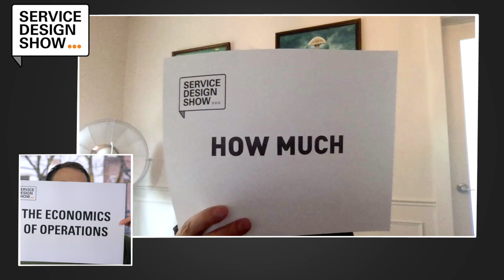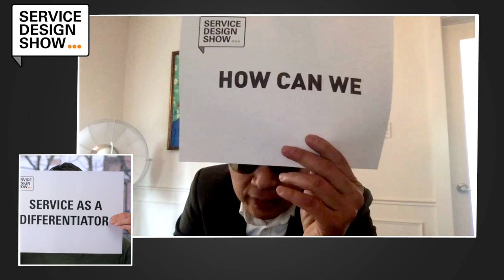Service Design As Your Competitive Advantage / Idris Mootee / Episode #49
One of the biggest mistakes service designers make is to design for an ideal end state.

In this episode Idris Mootee explains why we should stop doing that and what the alternative is.

We also talk about economics of running a service oriented business. And how services can become a core element for differentiation.

In this episode we're also announcing a contest in which you can win a SIGNED copy of the book by Idris called Design Thinking For Strategic Innovation! Check the episode for details and read the rules below.

📺 EPISODE GUIDE
02:24 - The first encounter with Service Design.
05:00 - How far should we go to stop designing for an ideal end state?
15:13 - What are the economics of operations?
21:09 - How can we turn services into a core element of differentiator?
30:36 - Big question: How are you responding to the threat of automation?
31:40 - Book Giveaway Contest!!

Learn how you can get your clients, colleagues, managers, CEOs and even grandmas as excited about service design as you are!

To enter the contest leave a comment on this video in which you give the answer to this question "The Design Thinking For Strategic Innovation was written based on material Idris created for a school. Which school was this?".

OFFICIAL RULES
1. The winner will be selected randomly from all the correct entries that were submitted before April 19th 2018 20:00 CEST.
2. Leave your real name in the comment so we can contact you via LinkedIn in case you've won. If the winner doesn't claim his the prize within 48 hours we will redraw a new winner. Absolutely no personal information will be kept, other than to only notify the winner.
3. This giveaway is open internationally, and all entrants must be 18 years of age (or older) to participate.

Any entries not following the YouTube Community Guidelines will be disqualified. Personal data from the giveaway will NOT be used or shared in any way, shape or form.

Our goal with the Service Design Show is to help you design services that have a positive impact on people and business.